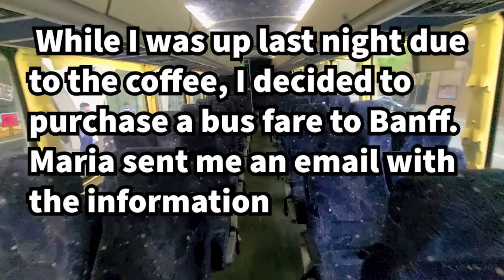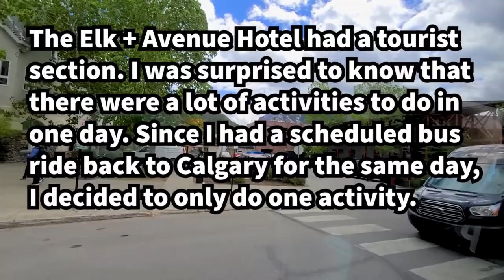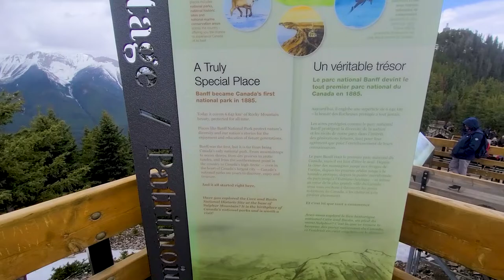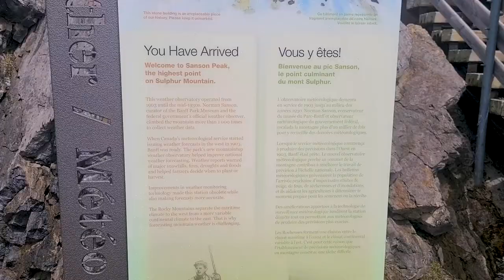Benefits of Solo Traveling Pt. 2 | Banff Travel Guide | Canada | Therapy Talk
Pauline traveled Solo to Calgary for the first time; however, she took a detour and spent the day in Banff. In this video of Therapy Talk, you get to enjoy the sights and sounds of Banff and learn more about the benefits of solo traveling.

More Benefits of Solo Traveling
1. Expect the unexpected
2. You will meet great new people
3. Challenging yourself by facing your fears
4. Time for self-reflection

Banff Transit information-- On-It Transit Home Page | On-It Regional Transit (onitregionaltransit.ca)

 Recording Tools
-Movo iVlogger
-Type-C Lavalier Microphone with Adapter - Omnidirectional USB C Lav Mic for Android, PC, Mac, Recorders - YouTube Interview Vlogging ASMR Dictation

LIKE~~Your "Likes" to help others find our videos.
COMMENT~~ Say hello and ask questions :)

 We would LOVE to Collab with you!